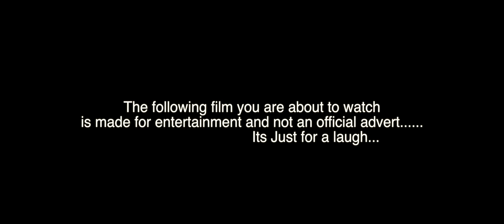The Heineken Drink Fun Advert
One of Liberians favorite drink Heineken. The Joke is "Liberian girls gossip when they drink Heineken Beer. Please note that this video is not an official advert.
Directed by Christabell Leonard Peters
Produced by Project Media Film Studios UK